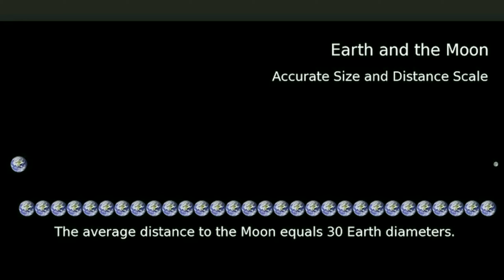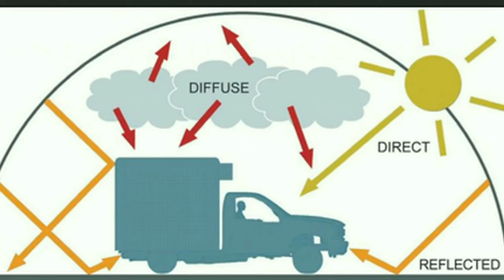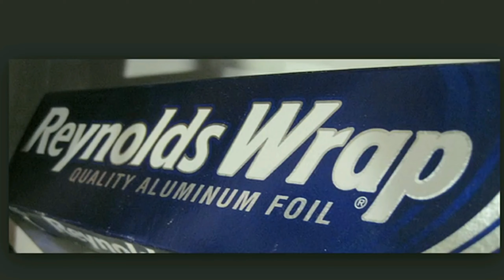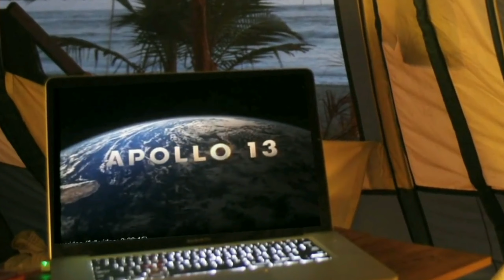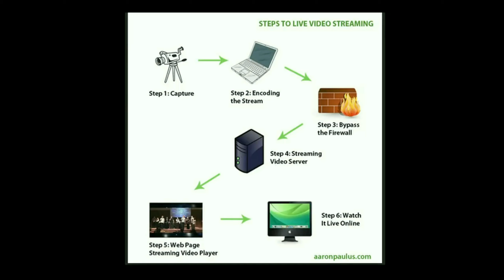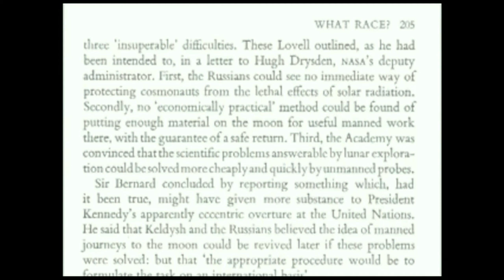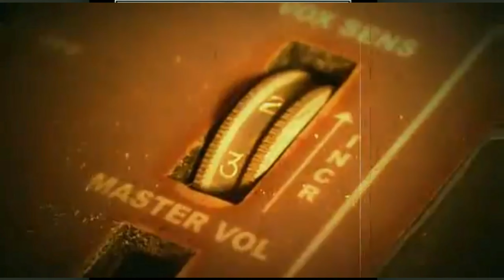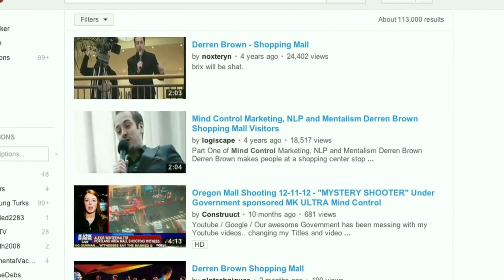Moon Hoax; "Apollo Mind Games"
If you don't think people can be made to do something that they are not aware of then think again. This is only one way that NASA can control people especially those that worked in mission control during Apollo.